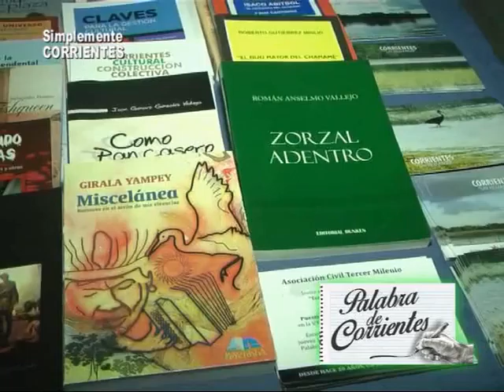5ta Feria del Libro en Corrientes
Hoy Sábado 20 de Junio culmina . . .